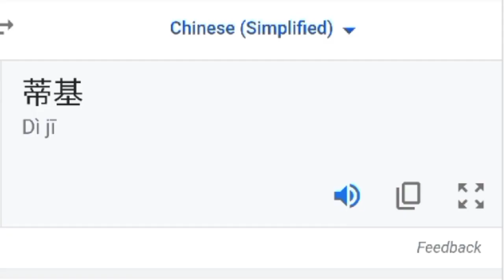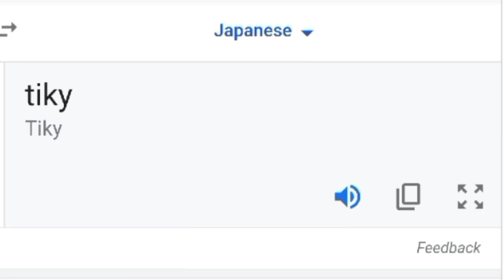Tiky in different languages meme (part 1)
-part1 : Tiky in different languages meme

-part2 : Send a heart in the comment to make the next part